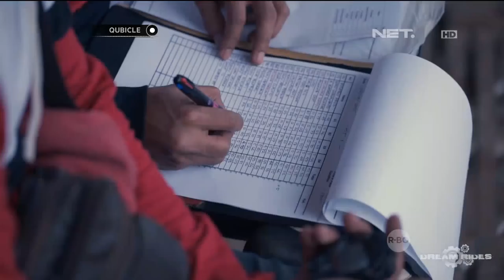Tips Drifting dari Alinka Hardianti - Qubicle